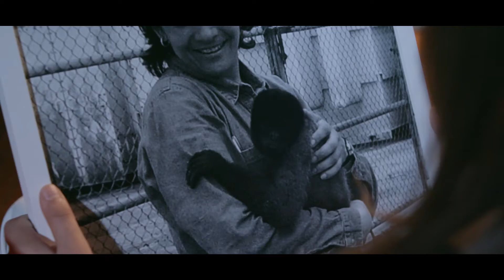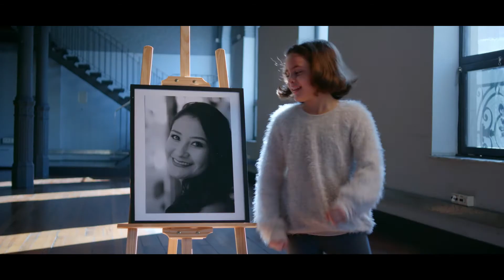Je veux aussi être ingénieur! Encourager filles à s'intéresser à la science et à la technologie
Saviez-vous qu'en Amérique latine, 2 travailleurs sur 10 dans le secteur de l'énergie sont des femmes? Pour réduire les écarts entre les sexes, il est nécessaire d'encourager davantage de filles à s'intéresser et à faire des études liés à la science et à la technologie ou dans des secteurs tels que l'énergie. Changeons l’histoire !

Depuis la Banque interaméricaine de développement, nous travaillons pour améliorer des vies en Amérique latine et dans les Caraïbes